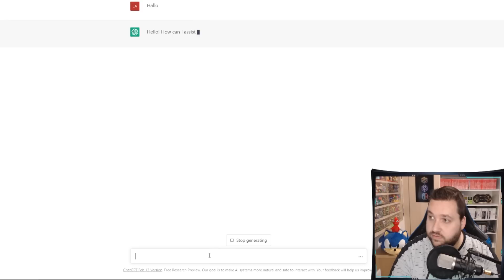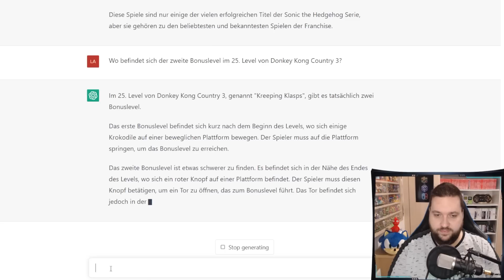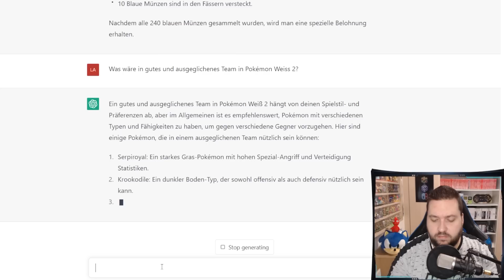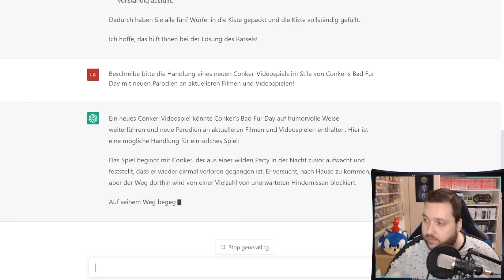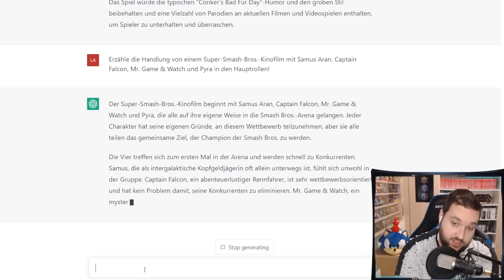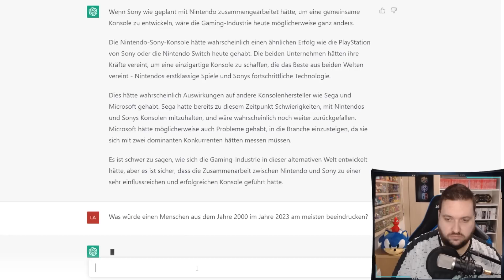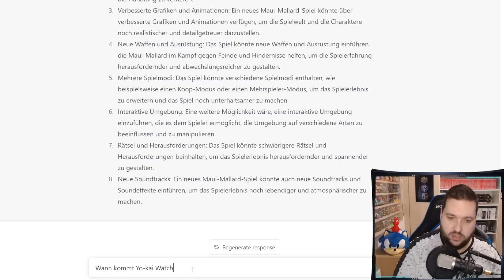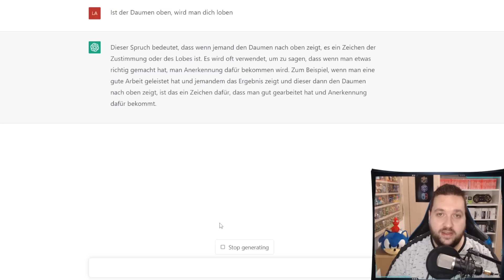Let's Play CHAT GPT 🤖 Markus fragt die berühmte KI von OpenAI!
Let's Play ChatGPT - Markus fragt die berühmte KI von OpenAI! [HD • 60fps • Blind • Deutsch]

★ Viel Spaß mit Let's Play "ChatGPT"! ★